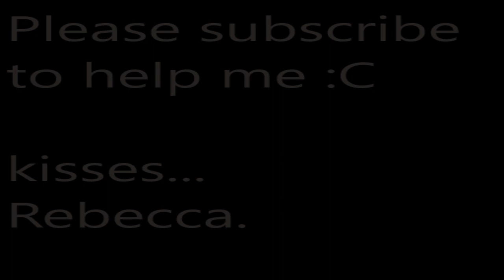3D FEELING VACUUM CLEANER ASMR relaxing white noise, for focus, meditate in black screen, subscribe